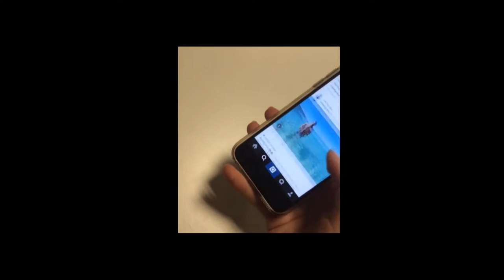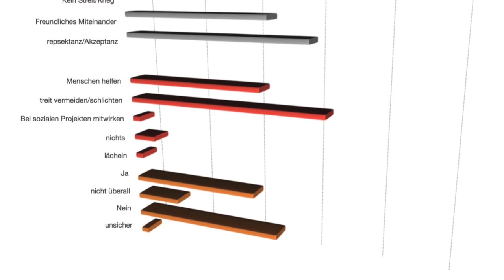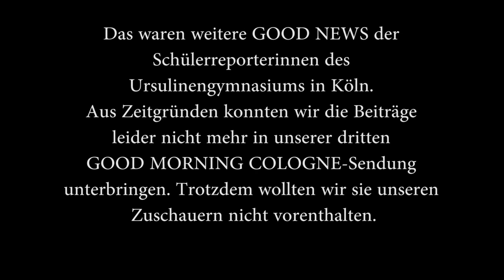GOOD MORNING COLOGNE - 3. Sendung, Backup-Beiträge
Studierende des Studiengangs Film und Fernsehen, Journalistik sowie Management produzieren gemeinsam mit Schülerinnen und Schülern aus weiterführenden Schulen in Köln das Nachrichtenmagazin GOOD MORNING COLOGNE. Ziel ist es, bei der gemeinsamen Produktion Wirkung, Aufbau und Funktion von Nachrichten zu reflektieren und in eigenen Beiträgen einen Gegenentwurf zu der häufig sensationsgetriebenen Themenwahl von Fernsehnachrichten zu entwickeln. Das Mitmach-Nachrichtenmagazin basiert auf einem Konzept der Macromedia Dozentin Iris Then. Seit dem Sommersemester 2015 wird es halbjährlich im TV-Studio der Hochschule Macromedia am Campus Köln produziert. Dieses sind Schüler-Beiträge, die aus Zeitgründen nicht in die 3. GOOD-MORNING-COLOGNE-Sendung aufgenommen werden konnten.

Weiterführende Schulen aus Köln und Umgebung sind herzlich eingeladen, sich für zukünftige Ausgaben von Good Morning Cologne zu bewerben: Teilnehmen können SchülerInnen der Klassen 9-12 gemeinsam mit einer verantwortlichen Lehrkraft.

Senden Sie bitte eine Mail mit dem Betreff GOOD NEWS an unten stehende Adresse, dann erhalten Sie weitere Informationen!